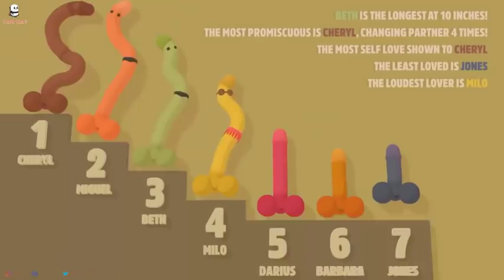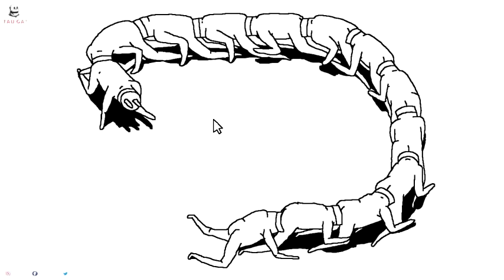7 Game Teraneh dan Dilarang Dimainkan 2017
game paling aneh, game ini dilarang beredar karena game ini kontroversial gaes, inilah game terbaru 2017 yang dilarang dan paling aneh. kira-kira reza arap game ini mau dimaenin gak ya hha atau miawaug